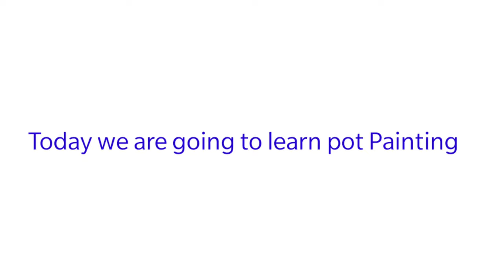Pot Painting # Decorative Items # Wedding plates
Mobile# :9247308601